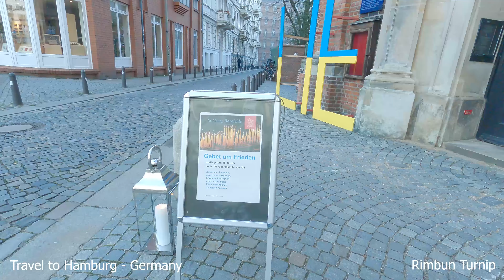TRAVEL TO HAMBURG - GERMANY